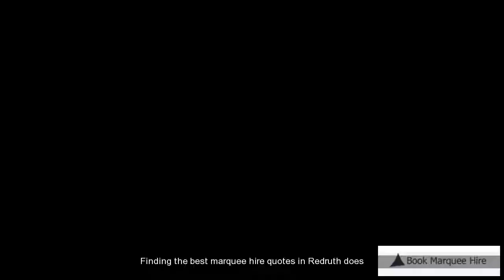Marquee Rental Redruth